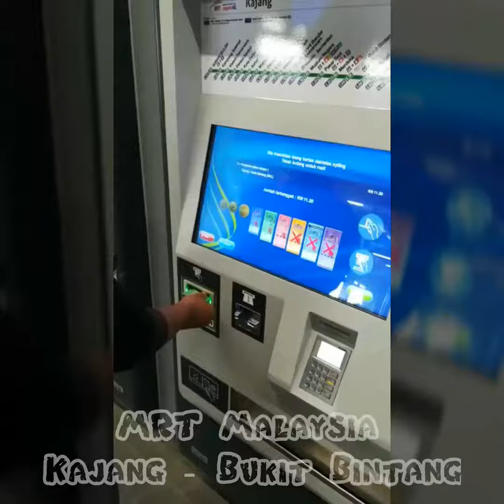Cara mudah ke Bukit Bintang dari Kajang